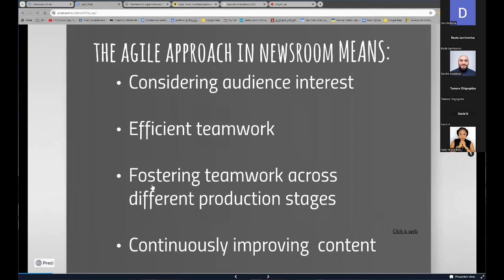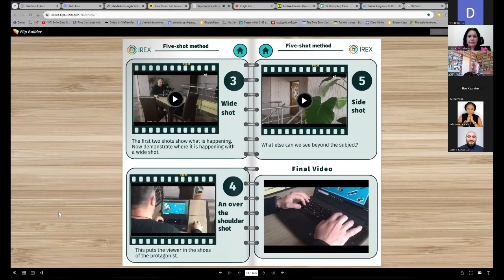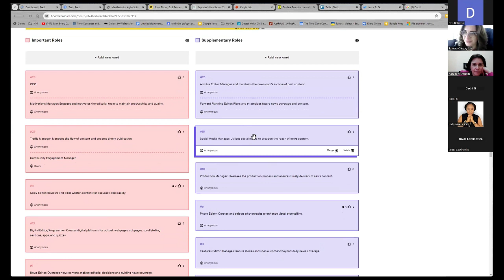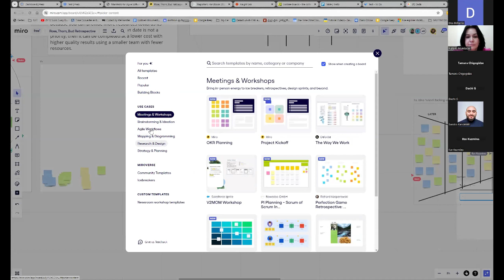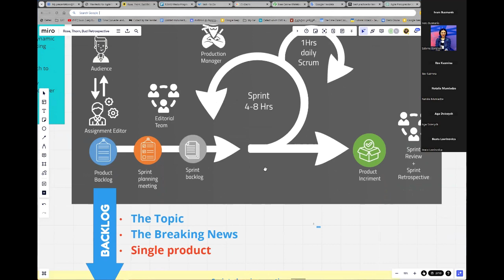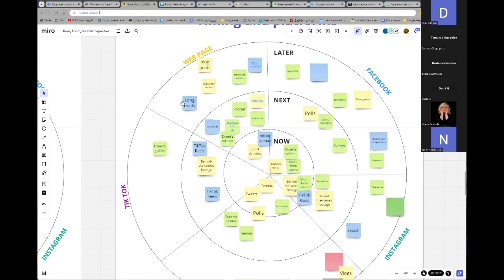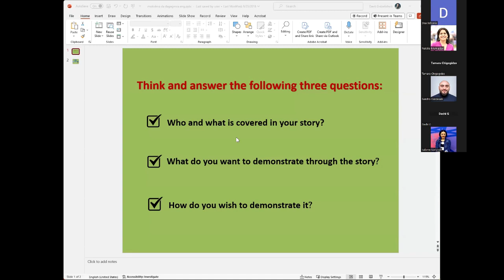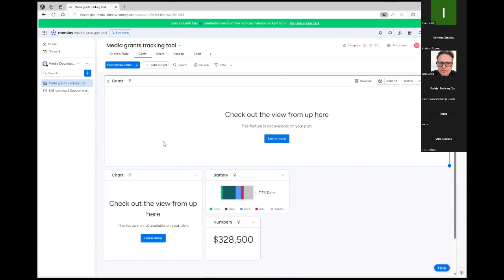Agile Approach to Newsrooms’ Transformation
This workshop module is designed to provide a comprehensive introduction to Agile methodology and its application in newsrooms. Participants will gain practical insights and tools to facilitate the transformation of their newsroom operations towards a more agile and adaptive approach.